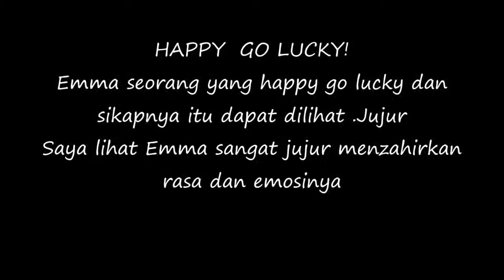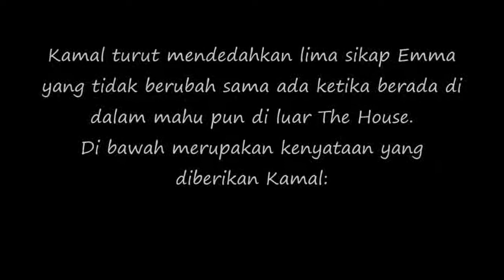Panas! Kamal Adli Dedah Sikap Sebenar,Emma Maembong..!